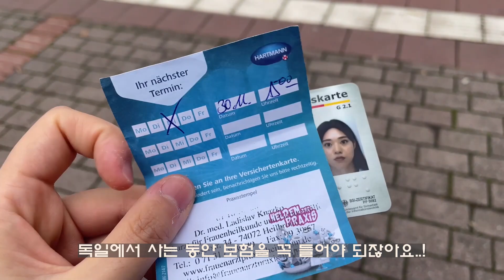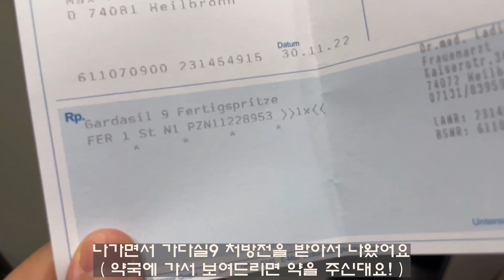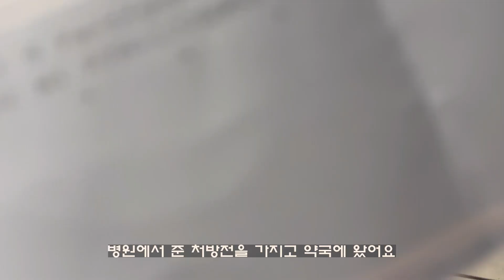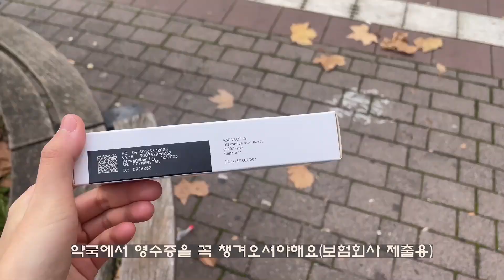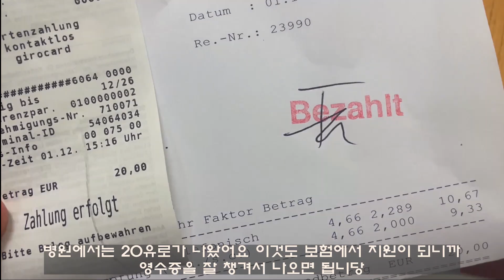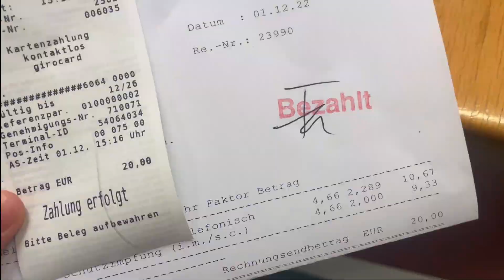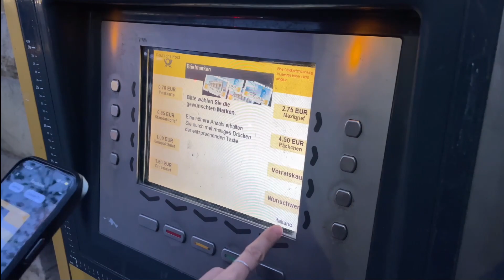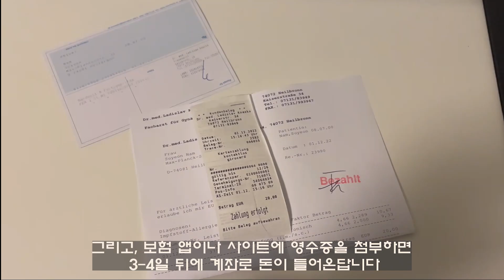[독일교환학생Vlog🇩🇪] 독일 보험으로 뽕 뽑기 | 가다실9 | 치과 | 독일 축구 응원